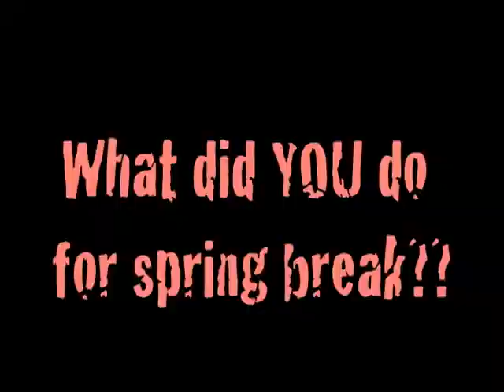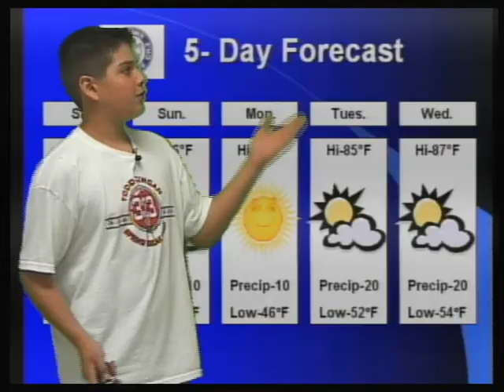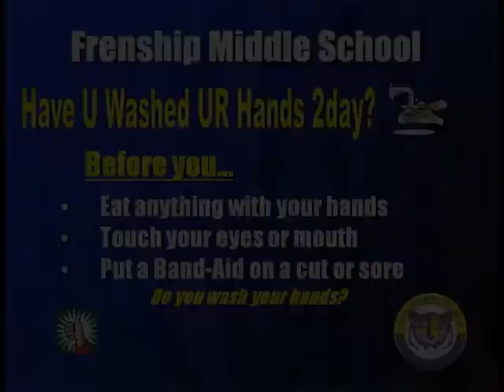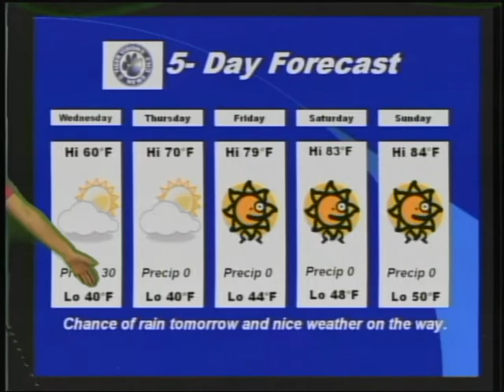FMS 3 20 2012